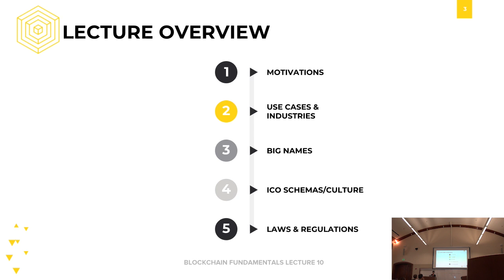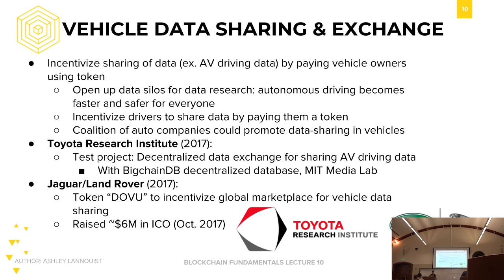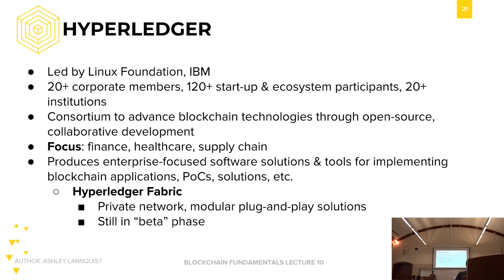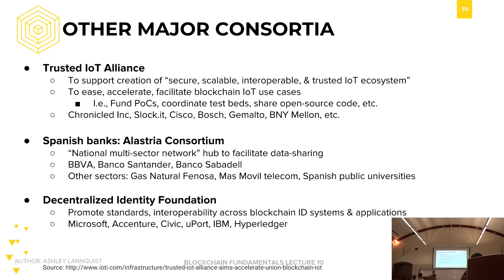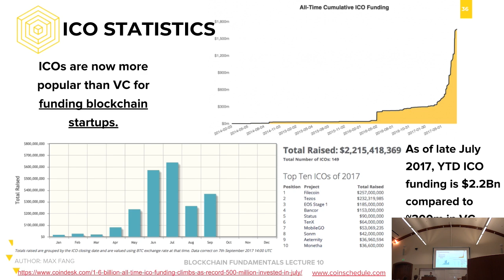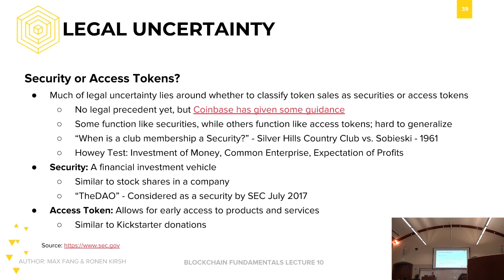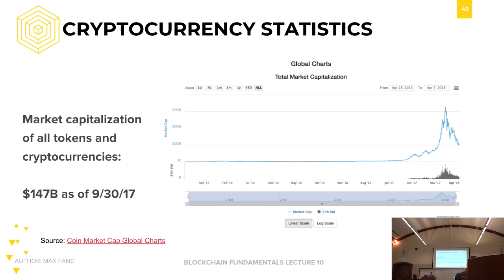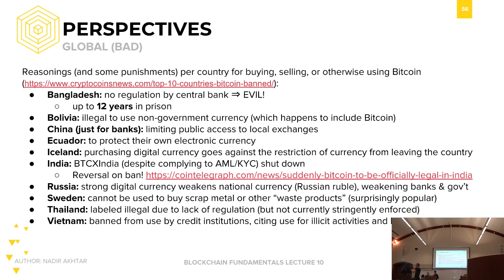Spring 2018 Blockchain Fundamentals - Lecture 10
Lecture 10 - Brian Ho, Gillian Chu